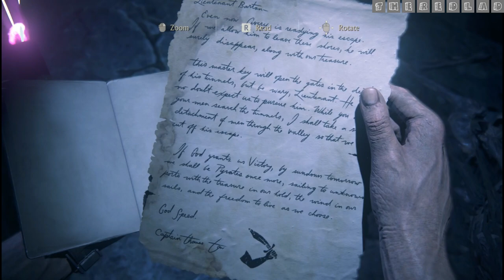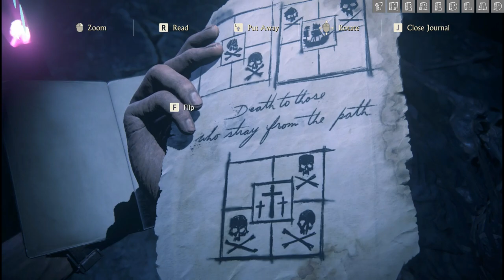Uncharted 4 - A Thief's End : Averys Descent [Chapter 19] {Walkthrough/Gameplay}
Chapter 19 : Averys Descent
[No Commentary]